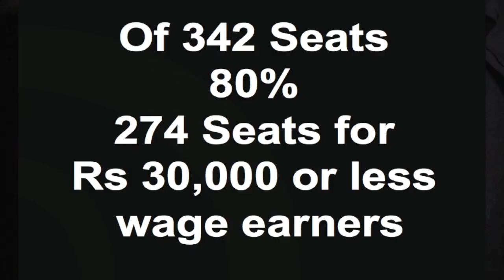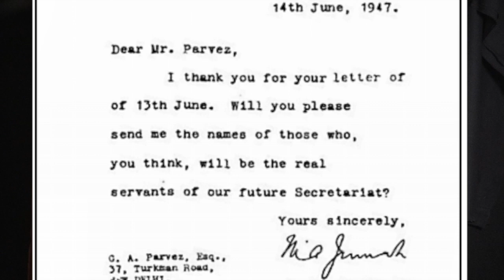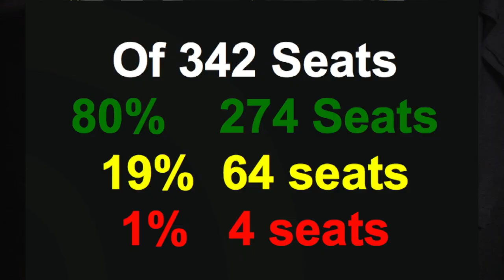Dharna for ELECTION REFORMS July 13 2018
Asarulislam outlines election reforms, principles of BASIC DEMOCRACY--- QuaideAzam's  vision for democracy in Pakistan.